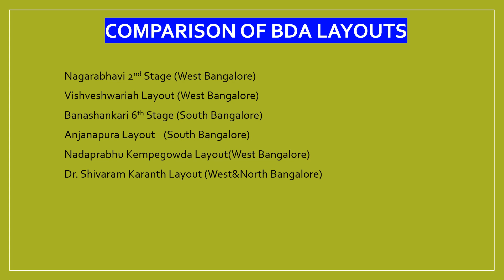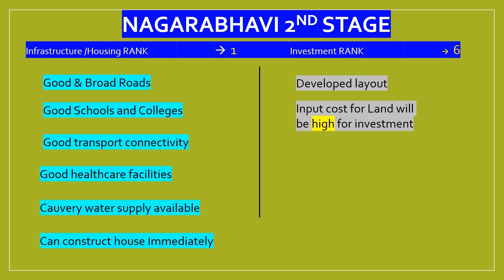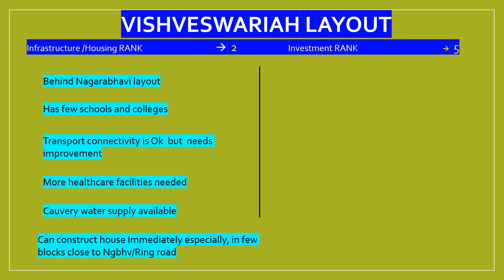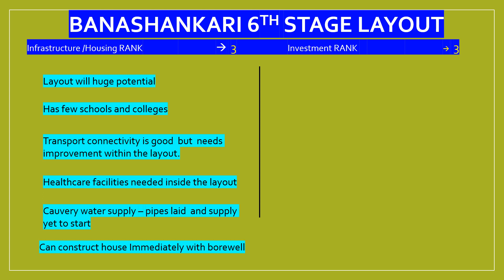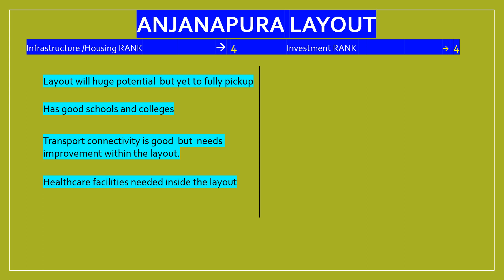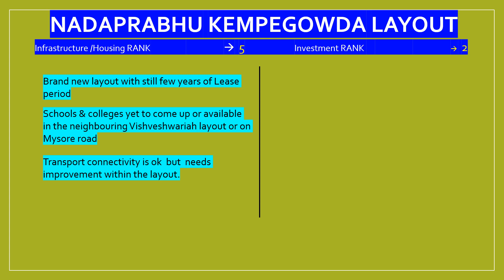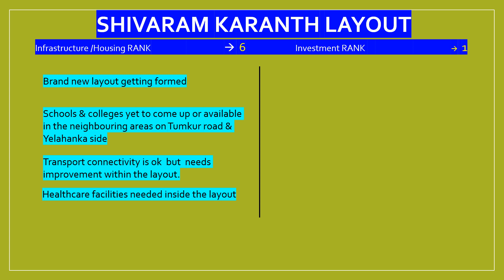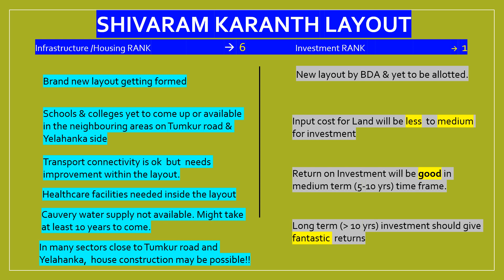All BDA Layouts Compared for best Living and Investment! | Which BDA layout is best for buying?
Want to buy BDA sites? This video will give you detailed comparison of all bda layouts vis-a-vis their infrastructure status and investment potential. Hope this will be very useful for people to decide and plan their house construction or buy bda sites